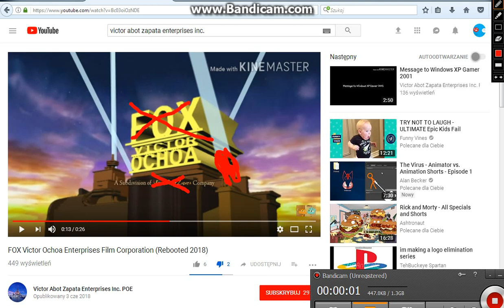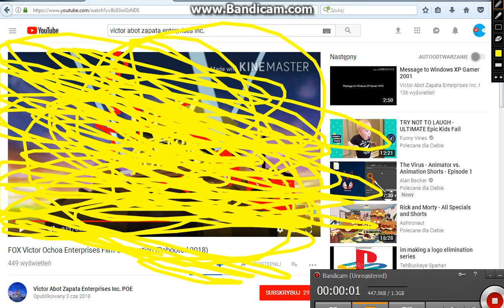Destroying of FOX Victor Ochoa Enterprises Film Corporation (Rebooted 2018)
No Credit to Victor Abot Zapata Enterprises Inc. POE

Now Its FAKE